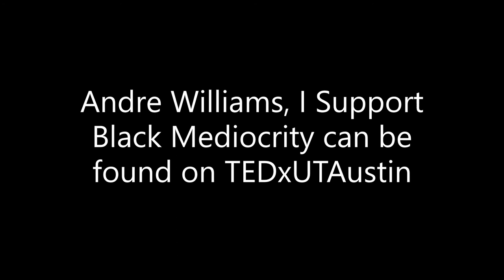Black Mediocrity: Can Black people afford to be mediocre?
Welcome to another unBasic Conversation. Today we are taking a look at the TEDxUTAustin Video done by Andre Williams in which he talks about Supporting Black Mediocrity.  We are in no way affiliated with TED talks, TEDxUTAustin or Andre Williams, we just liked the video and since we have opinions about everything, we had opinions about this too.